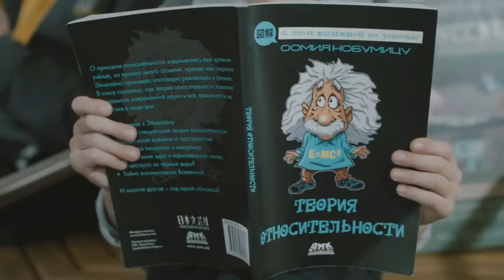Дмитрий Нагиев и Сергей Бурунов Новый год